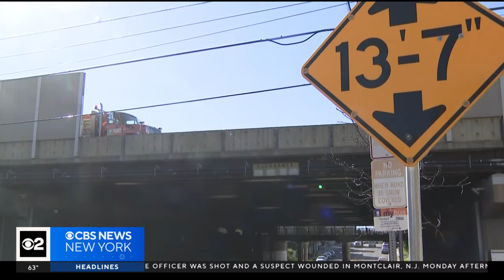Crews working to repair NJ Turnpike wall after crash in Elizabeth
Authorities say a tractor-trailer crashed into the wall Monday, sending debris onto the street below. CBS New York's Elijah Westbrook reports on the cleanup.